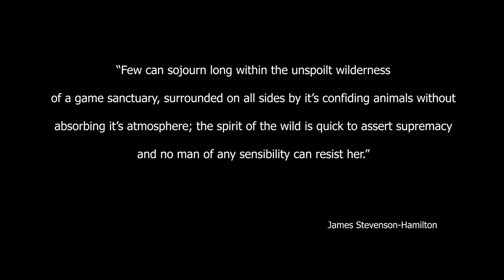'When a Giant Falls' by ranger Tim van Vuuren.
Elephants can live up to 60 years, consuming about 200 kilograms of food everyday. But when they die a massive nutrient recycling process is unleashed. Even after death an elephant plays a pivotal roll within its ecosystem. The carcass will feed dozens of species ranging from maggots to lions.

Earlier this year a solitary elephant bull was viewed near Mlowathi Koppies by ranger Jacques Proust. Nothing seemed out of the ordinary and the bull was showing no obvious signs of discomfort. Thus, it came as a surprise when he was found dead just a few hours later. The ivory trade is rampant across the continent but not in this area. Nonetheless one’s first reaction these days, sadly, is to assume foul play even though the elephant’s tusks had not been removed. Sure enough it soon became clear that this animal had not died at the hands of humans. The state vet was called in and she tested for diseases. The carcass was initially fenced off to keep predators from potentially infecting themselves and rangers stood guard over the ivory at three-hour intervals. Anthrax was on the cards but blood tests eliminated it as a suspect. The finger was then pointed in the direction of encephalitis myocarditis, which elephants can get from mice. The tusks were eventually removed for security reasons, then the fence came down and nature was allowed to take its course. Ranger Tim van Vuuren filmed the aftermath, capturing the ‘circle of life’.